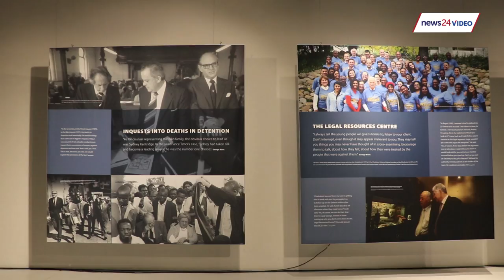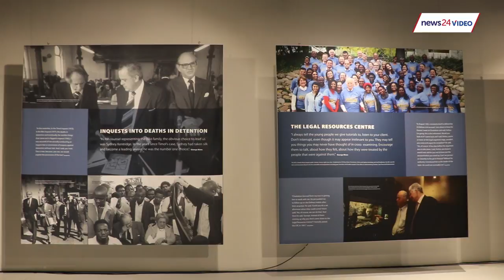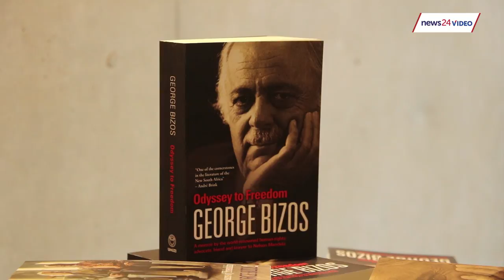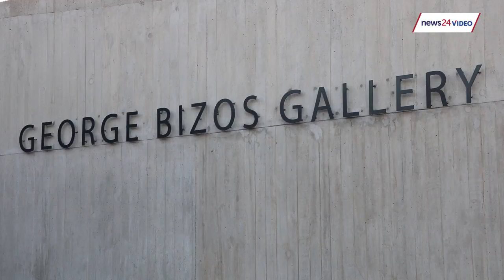WATCH: George Bizos talks being honoured, Mandela legacy and 2019 elections